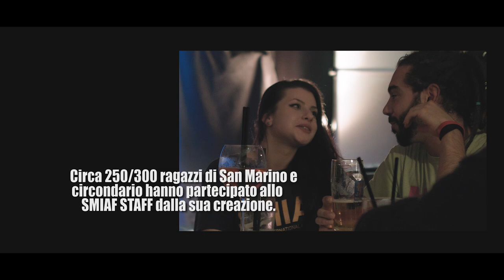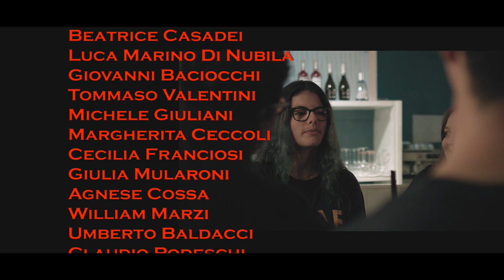SMIAF PROJECT - SAN MARINO